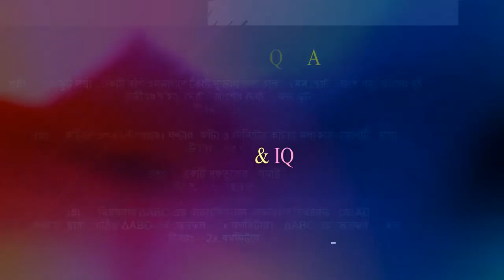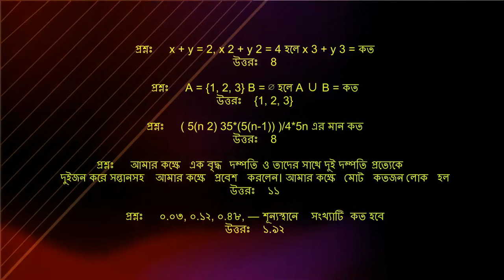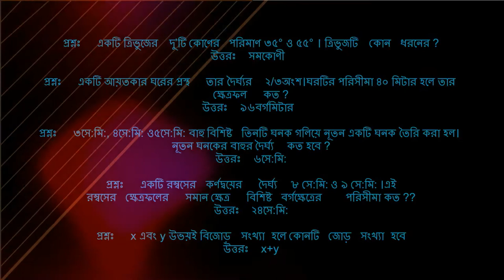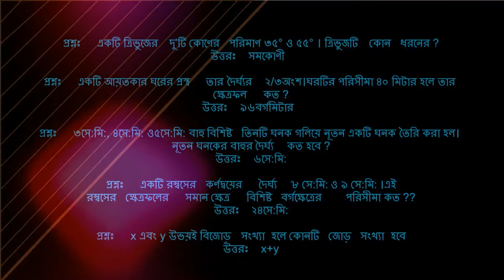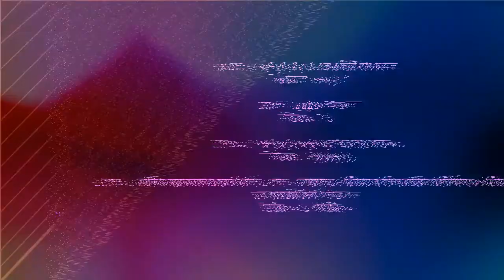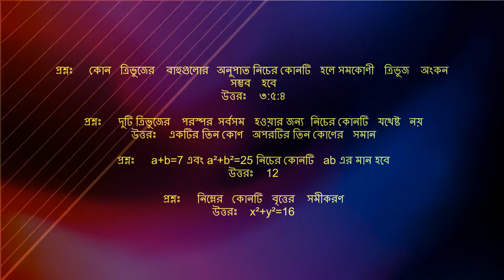Learn In 5 Minutes 50 Math & IQ Test Question and Answer For BCS , BDJS, Admission Test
50  Math & IQ Test Question and Answer For BCS , BDJS, Admission Test .